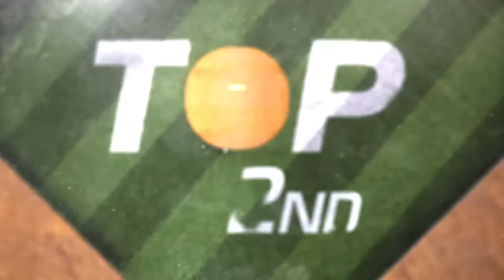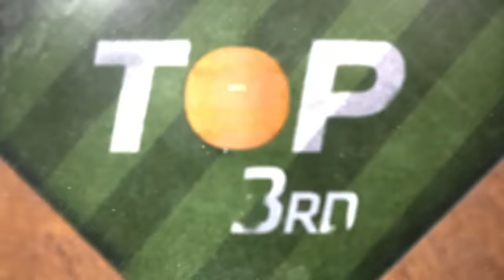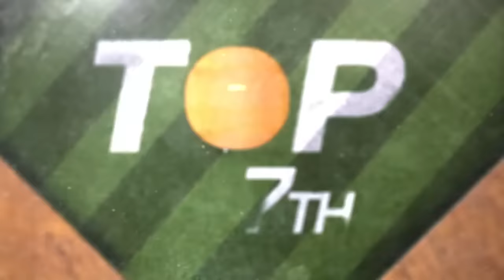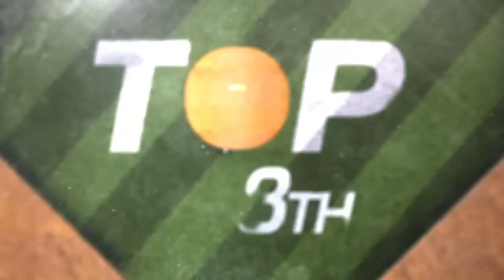Cardinals vs. Padres Game Highlights (4/2/24) | MLB Highlights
Cardinals vs. Padres full game highlights from 4/2/24, presented by @Phillips66Co